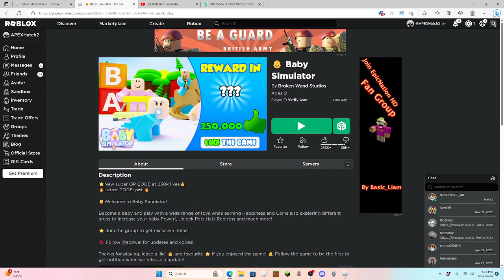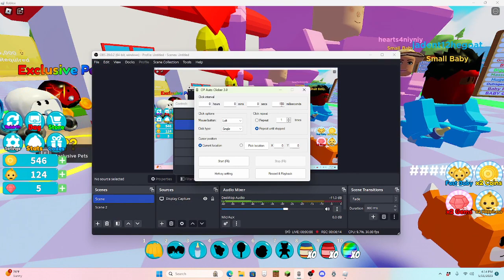Got 1,028 Happiness in Roblox Baby Simulator!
Today I play roblox baby simulator and get over 1000 happiness and 3 pets!

 tags (ignore)

roblox
baby simulator
notosid